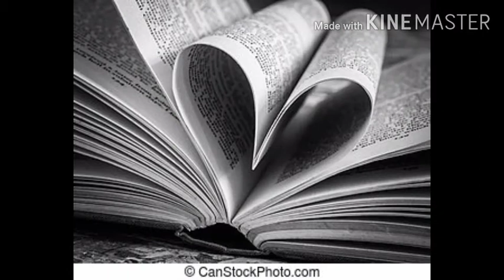Nothing is impossible 🔥🔥🔥/ Motivational status 🔥🔥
Nothing is impossible 🔥 try an prove it

Song:- bin Tere ye jhaa.

Keep supporting ☺️
Keep loving ❤️
Keep sharing ☺️